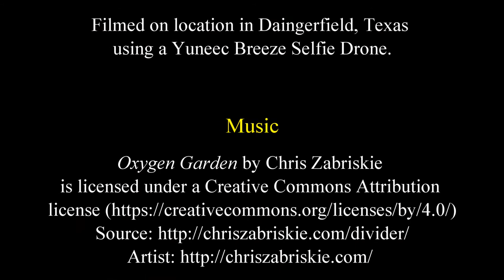Daingerfield, Texas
Droning Along: Daingerfield, Texas. filmed on location in Daingerfield, Texas using a Yuneec Breeze Selfie Drone.

Johnson Brothers Production.